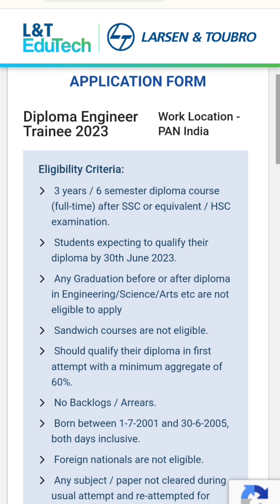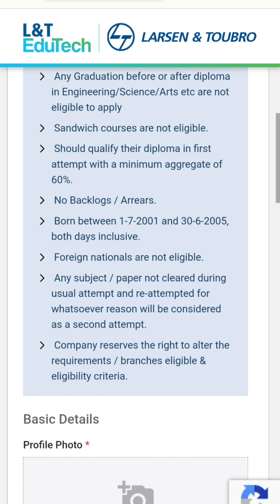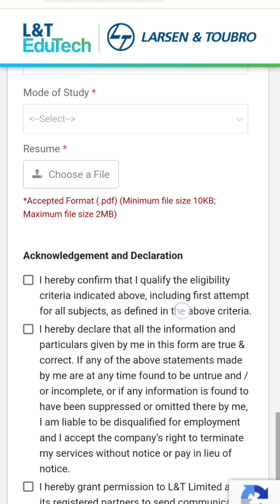L&T Hiring diploma holders freshers job's all polytechnic colleges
L&t lestest job
L&T new job
jobs for diploma holders
iert best college

best of college
diploma best college
iert best
IERT ncc
iert entrance exam result
iert result
iert entrance exam result 2022
iert entrance exam result 2023
iert ka result kab Aayega

alumini song iert

iert alumini song
Alumini video
video 2022

Alumini iert video 2023

JMC
JMC project India pvt Ltd
kalapatru group

iert PRAYAGRAJ
iert me kitna placement hota hai
iert Campus Placement
iert campus selection
iert me job kaise milta hai
iert me kitni comapnya aati hai
iert me kya kya hai

iert best college

best of college
diploma best college
iert best
IERT ncc

alumini song iert

iert alumini song
Alumini video
video 2022